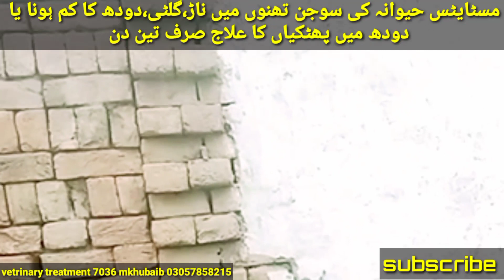Treatment of udder mastitis in cattle llgaye kay hewana main sujan ka Zabardast ilaj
assalamualaikum!

I ame m khubaib treatment udder swalling in goat
second day treatment goat results is very Good 👍
slow position swalling udder in go

your search audience
Agri &dairy farming
TS knowledge
vet surgery
zee animal
dairy farming in Pakistan
Ramvat vet club animal
vetrinary gossips
vetrinary treatment 7036
dr shanker
dr Iftikhr
dr umer khan
dr muzamil
dr shanker
dr umer khan
dr yadhlah
vet disease and treatment
cattle remedies vetrinary products
disease cattle buffalo
albendazol syrups dose for goat
Dr umer khan vetrinary
deworming medicine for puppies
how to increase milk production in cows
goat weakness treatment
buffalo calf treatment
how to raise goats beginners
milk fever in buffalo treatment
Janwaron ko Sardi Lgnay Ka desi Ilaj ll Treatment For Cold Fever
 Penumonia in Dairy Cows Buffalo
treatment of gangrenous watery mastitis in goats with fibrosed mastitis having edematous udder fibrosis in goats with successful treatment.
Mastitis is a common problem in lactating cow that occurs when the udder becomes inflamed and infected. The infection can cause seepage of fluids, including milk and sometimes water, through the teat skin. The seepage of water through the teat skin is not a typical symptom of mastitis, but it can occur in severe cases.

If you suspect that your cow has mastitis, it is essential to seek veterinary care immediately. The veterinarian will perform a physical examination, including a milk test, to confirm the diagnosis a cow

Diagnosis of staphylococcal mastitis typically involves a physical examination by a veterinarian and a milk test. Milk samples are typically collected from each quarter of the udder and tested for the presence of bacteria.

Treatment for staphylococcal mastitis in goats typically involves antibiotics to control the infection, as well as supportive care, such as pain relief medication and good hygiene practices to prevent the spread of infection.

Preventing staphylococcal mastitis in goats involves practicing good management techniques, such as keeping the udder clean and dry, maintaining proper nutrition and hydration, and promptly treating any injuries or infections. It is also important to identify and isolate infected goats to prevent the spread of the bacteria to other animals in the herd.

In summary, staphylococcal mastitis is a type of mastitis incow that can lead to the seepage of fluids through the teat skin. Early diagnosis and treatment are essential to prevent the spread of infection and minimize the impact on the cow's health and milk production
Treatment Of Gangrenous Watery Mastitis In Goats | Fibrosed Mastitis| Udder Fibrosis In goats
Oedematous mastitis l oedematous swelling in udder l बकरी में थनेला I dr umar khan
treatment of mastitis in goats
 watery mastitis in goats
 gangrenous mastitis in goats
fibrosis, fibrosed teat
udder fibrosis in goats
gangrenous mastitis in sheep
 treatment of clinical mastitis
 best treatment of mastitis
 e coli mastitis in goats
 enrofloxacin, ketoprofen
 dexamethasone
 pprednesolone
best therapy for mastitis in cow
 mastitis in cows treatment
mastitis in buffalo
livestock health channel
dr muhammad arif

Dr umar khan l treatment of mastitis l fibrosis mastitis l teat obstruction l teat spider l थनैला का उपचार
Teat Obstruction removal in buffalo || teat obstruction in cow || Teat obstruction treatment
your search audience
Agri &dairy farming
TS knowledge
vet surgery
zee animal
vetrinary gossips
vetrinary treatment 7036
dr shanker
dr Iftikhr
dr umer khan
dr muzamil
dr shanker
dr umer khan
dr yadhlah
disease cattle buffalo
goat weakness treatment
buffalo calf treatment

teat fibrosis
teat obstruction treatment
teat obstruction removal
mastitis
 teat sore
teat injury in cattle
teat obstruction in cow
teat obstruction in buffalo
 treatment of teat obstruction in bufflao buffalo teat obstruction
 obstruction of teat
obstruction of teat in cow
dairy farm
dairy farming business in pakistan
teat obstruction in cattle
cow treatment
 teat stenosis treatment
 cow udder
 buffalo treatment